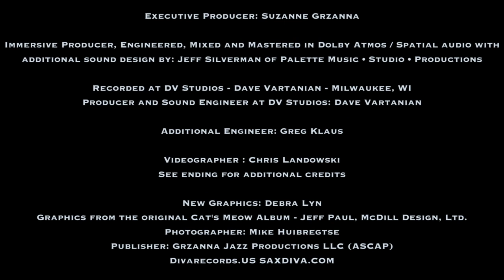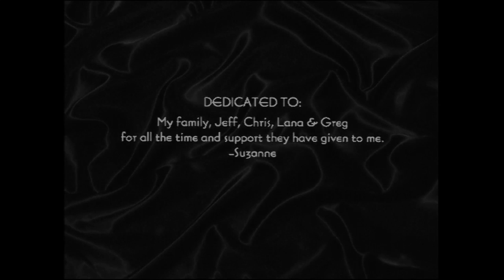The Cat’s Meow Anniversary Suzanne Grzanna Jazz Vocals & Saxophone 40' Style Jazz - Dolby Atmos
The Cat’s Meow (Anniversary Edition)

Composed by Suzanne Grzanna  (Music & Lyrics)
Suzanne Grzanna - Vocals
Scott Currier - Piano
Hal Miller- Bass
Terry Smirl - Drums

Lyrics:

The Cat’s Meow can start right out with a little purr by a Pussy Cat
The Cat’s Meow can start right out like this.

The Cat’s Meow can show its dappy when it is a little sappy

When its around and it is down
And sprinting all - all over town.

The Cat’s Meow is on the floor like a little cat in a candy store

The Cat’s Meow likes to roar like a lion who’d be dyin’
The Cat’s Meow will always go like this..

Solo’s

Executive Producer: Suzanne Grzanna
Immersive Producer: Jeff Silverman
Writer: Suzanne Grzanna (Words & Music)
Publishing Company: Grzanna Jazz Productions LLC (ASCAP)
The album was produced, engineered, mixed and mastered by Jeff Silverman of Palette Music-Studio-Productions.
Recorded at DV Studios - Dave Vartanian - Milwaukee, WI
Producer and Sound Engineer at DV Studios: Dave Vartanian
Additional Engineer: Greg Klaus
New Graphics: Debra Lyn
Graphics from the original Cat's Meow Album -
Jeff Paul, McDill Design, Ltd.
Photographer: Mike Huibregtse
Additional Video Editor: Mason Mazziotti
Publisher: Grzanna Jazz Productions LLC (ASCAP)
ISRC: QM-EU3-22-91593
EAN for song: IEWNY2302105
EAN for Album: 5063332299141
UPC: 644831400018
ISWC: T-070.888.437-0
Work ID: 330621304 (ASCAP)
Songwriter: Suzanne Grzanna Mazziotti (BMI) IPI :  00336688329
Grzanna Jazz Productions LLC (ASCAP) IPI#:  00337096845

Writer: Suzanne Grzanna (Words & Music) BMI
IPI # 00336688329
IPI #

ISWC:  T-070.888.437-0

ISRC: QM-EU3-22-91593 (Stereo - 3D Binaur)

ALBUM UPC: 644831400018 (Stereo - 3D Binaur)